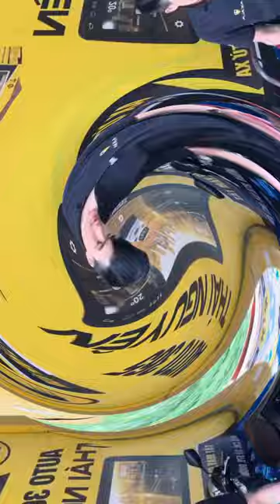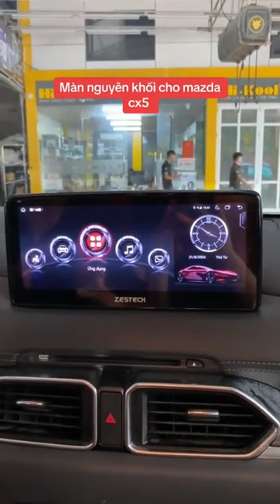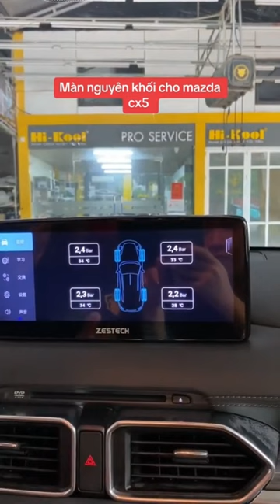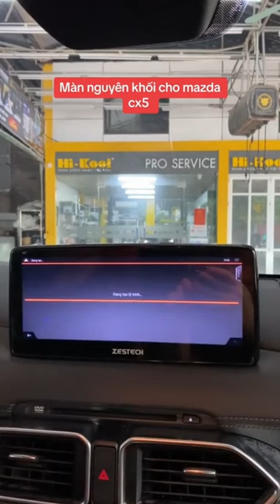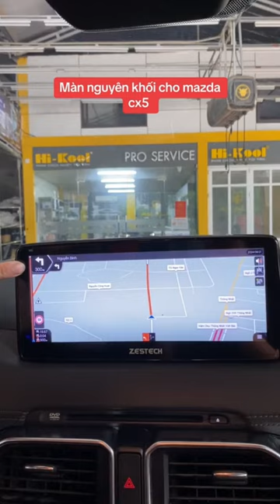AKALA Thái Nguyên - Sản phẩm và dịch vụ